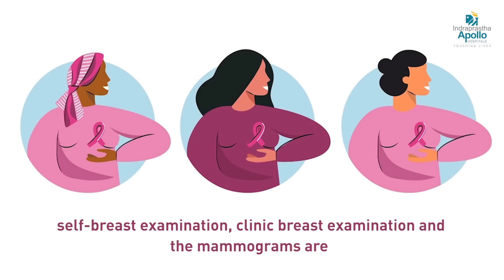What is Breast Cancer Explained By Dr Ruquaya Ahmad Mir | Apollo Hospital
With the increased prevalence of breast cancer in India, all women should be informed of the proper method of breast self-examination. Being breast conscious can aid in the early diagnosis of breast lumps/cancer.

In this video Dr. Ruquaya has elucidated about what is breast cancer in best possible manner. Her breast cancer chemotherapy team teach the proper technique of breast self inspection, which may be done in 5-10 minutes. If performed once a month, it can aid in the early diagnosis of breast lumps.

Dr. Ruquaya is the senior surgical oncologist of the Breast Center at Indraprastha Apollo Hospital. Her breast unit specializes in the treatment of both malignant and non-cancerous breast problems.

Visit - To make an appointment (offline/online) with the top Breast Cancer Surgeon in Delhi NCR

Things you should know about Breast Cancer
Dr Ruquaya Ahmad Mir
Surgical Oncology, Indraprastha Apollo Hospitals,Delhi

To know more about Apollo Hospitals , Apollo Hospital Delhi